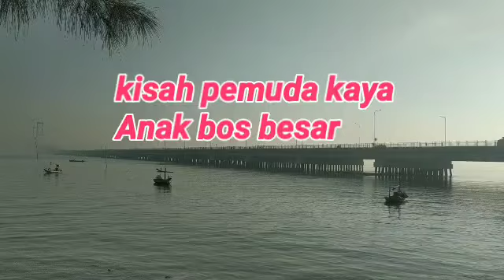pemuda itu lebih kaya dari papamu meski kerjanya cleaning service, karina kaget jadinya